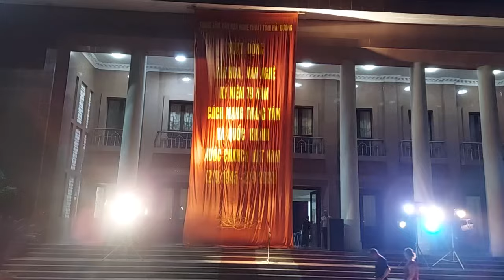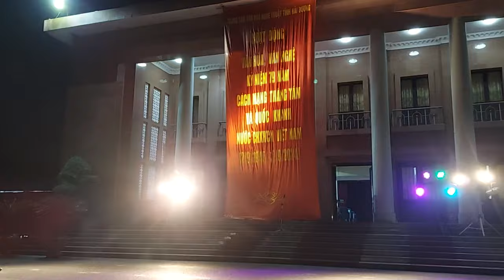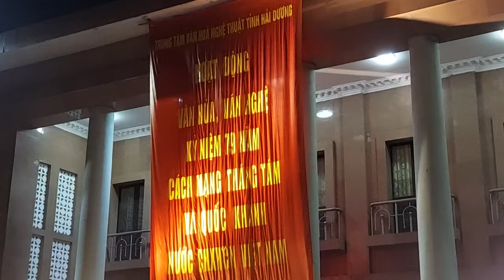Phần 1: Đêm dạ hội - Chào mừng 79 năm Cánh mạng tháng 8 và Quốc khánh 2/ 9